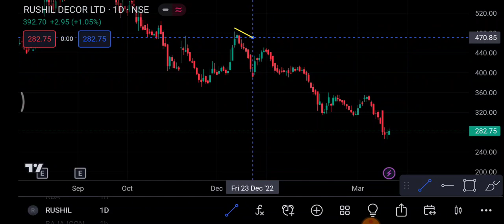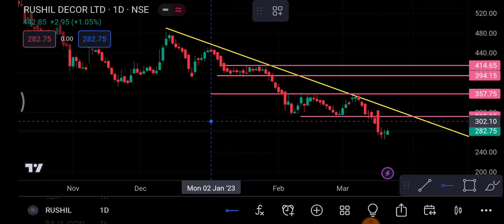Rushil Share 23 March | Rushil Share latest news | Rushil Share latest news today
1-) Rushil Share
2-) Rushil share news today
3-) Rushil share latest news
4-) Rushil share price
5-) Rushil share analysis
6-) Rushil share price today